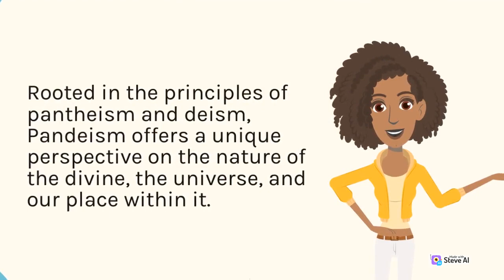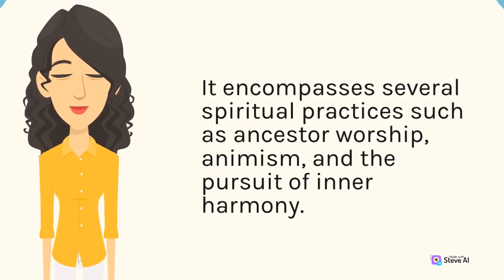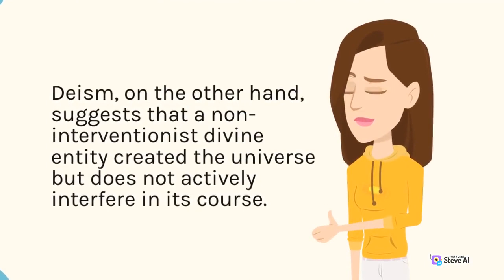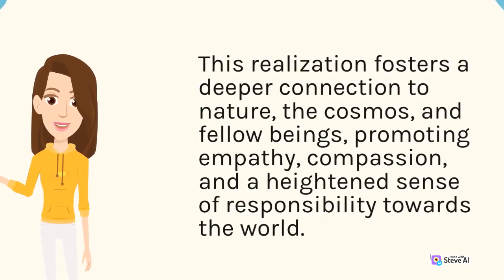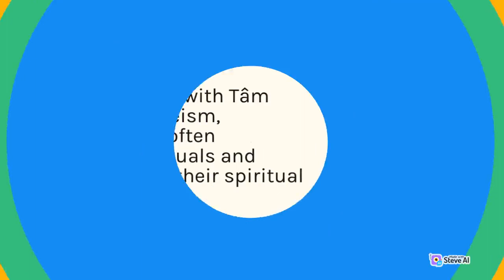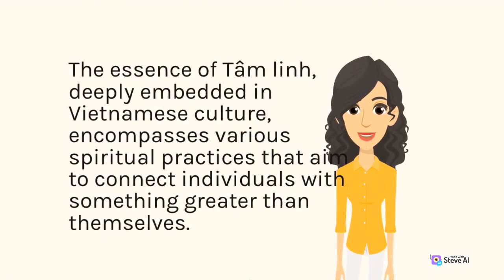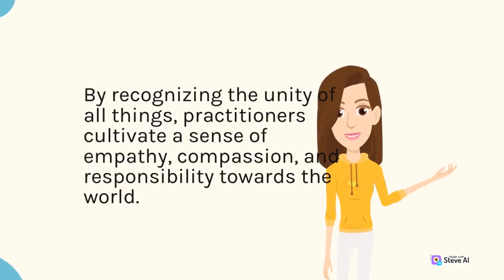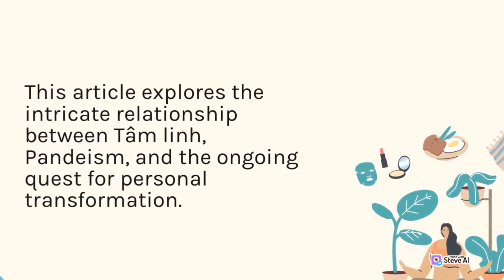Spiritual Pandeism and the Quest for Personal Transformation with Inner Growth and Enlightenment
Our goal is to provide you with insightful and informative content that will help you deepen your understanding of the spiritual realm and its impact on our lives.
Whether you are a seasoned spiritual seeker or just starting on your journey, our channel is a space where you can connect with like-minded individuals, find inspiration, and expand your knowledge.